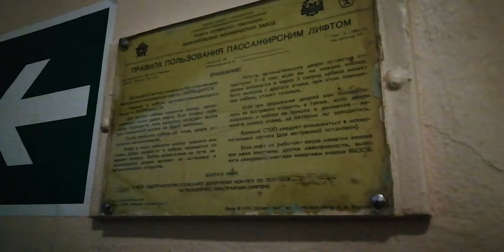Электрический лифт (г. Химки), V=0,71 м-с, г-п 320 кг (195)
Лавочкина 22
Поликлиника № 2
Ссылка на новый лифт, если точнее после ремонта поликлиники: